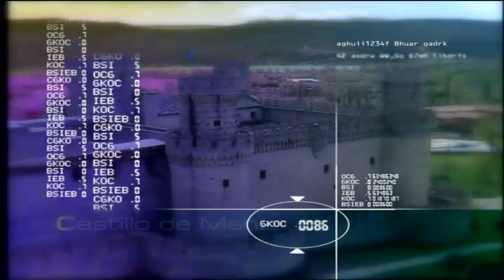Madrid desde el aire: edificios con historias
La milenaria historia de Madrid se escribe a través de sus edificios. Desde los vestigios árabes hasta los rascacielos de la actualidad, las muchas culturas que han pasado por la región han dejado su sello. Incluso el antiguo Egipto, con el Templo de Debod, del siglo II a.C. (aunque eso sí, no fue construido aquí, sino que fue un regalo trasladado piedra a piedra hasta el centro de Madrid).

Algunos de esos edificios históricos son: la catedral de La Almudena, el castillo de Manzanares el Real, el de la Coracera (en San Martín de Valdeiglesias), el monasterio de Santa María La Real, en Pelayos de la Presa, la Cartuja de El Paular, la iglesia de la Magdalena en Torrelaguna, la universidad de Alcalá de Henares, fundada el último año del siglo XV.

Otros también son la plaza de Chinchón, el Palacio Real de Aranjuez, la Casa de la Villa, el monasterio de El Escorial, el monasterio de la Inmaculada, en Loeches, y sobre todo, el Palacio Real de Madrid.

La Real Casa de Correos, el Real Cortijo de San Isidro, la iglesia de San Francisco el Grande, el Teatro Real, la estación de Atocha o el hospital de Jornaleros pertenecen a épocas más recientes.

Y en el siglo XX llegaron los edificios de la Gran Vía, el Palacio de Comunicaciones, el Edificio España, la Torre de Madrid, Torres Blancas, los edificios de Azca o el Tribunal Constitucional, las Torres Kio o Torrespaña, el popular "pirulí", que hasta la construcción de Las Cuatro Torres, fue el edificio más alto de la capital.